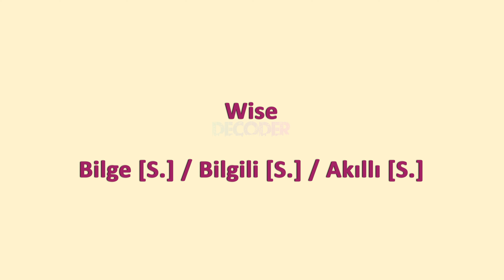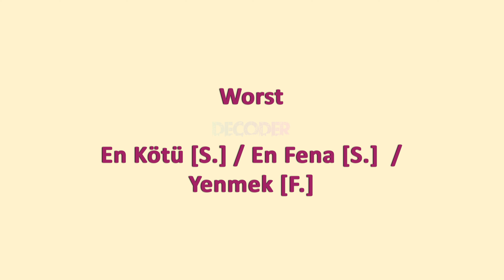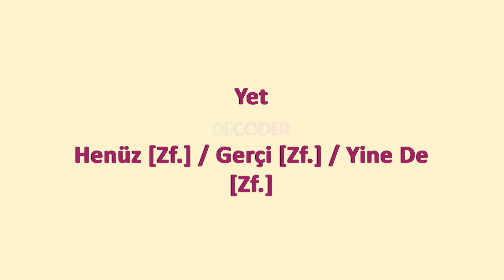Oxford 5000 Kelime Serisi ◆ B2 Seviye Kelimeler ◆ 29. Bölüm